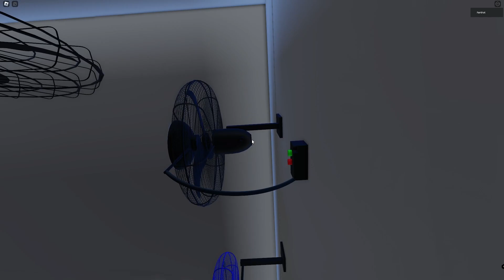Stand Fan Video, Grebek Kipas Angin Berdiri, Fan Roblox